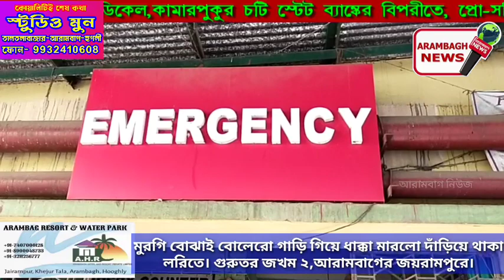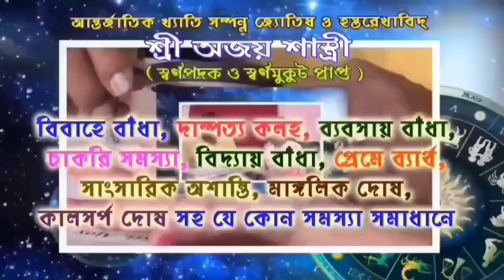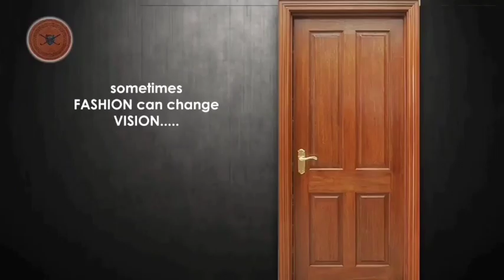মুরগি বোঝাই বোলেরো গাড়ি গিয়ে ধাক্কা মারলো দাঁড়িয়ে থাকা লরিতে।গুরুতর জখম ২,আরামবাগের জয়রামপুরে।